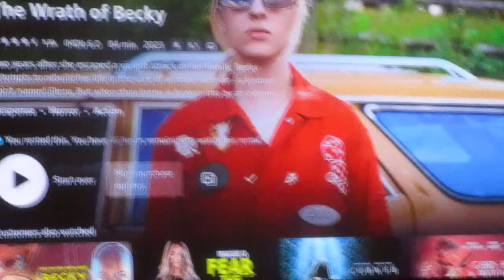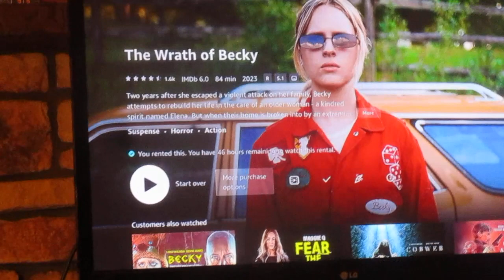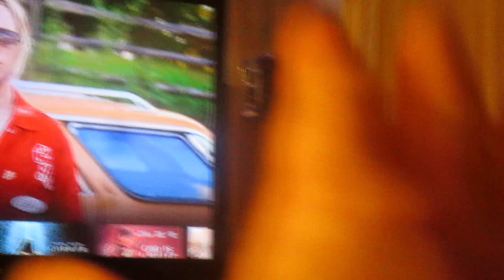The Wrath Of Becky Movie Review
So was this movie any good?